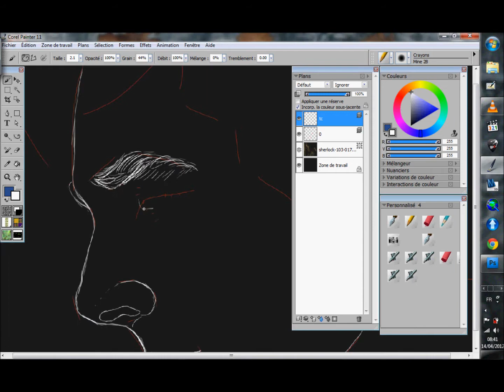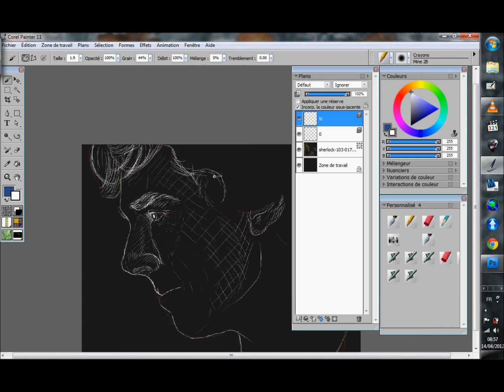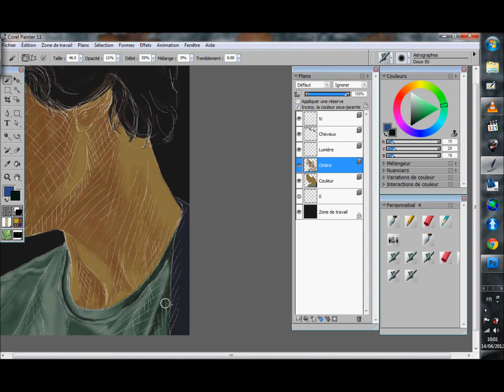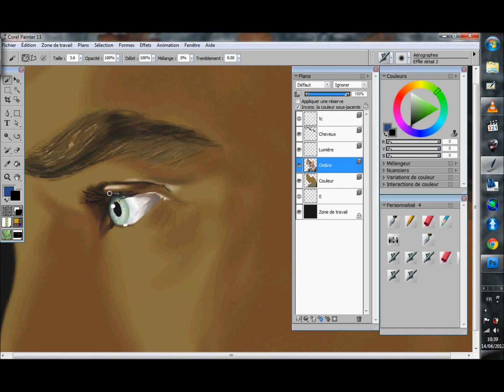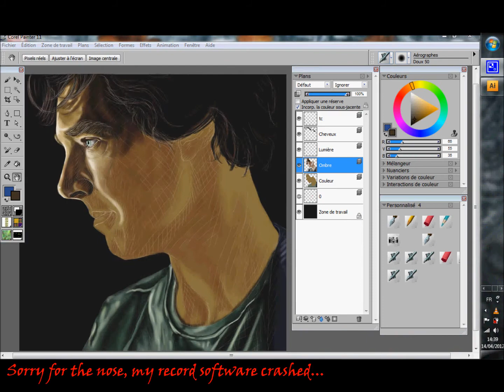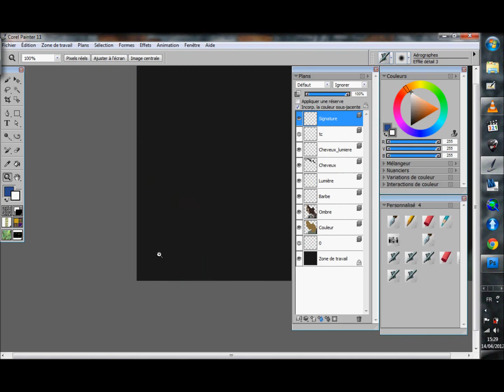Alone - Digital portrait (Benedict Cumberbatch as Sherlock Holmes)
An other portrait of Sherlock Homes played by Benedict Cumberbatch. I am very angry with my recording software which have crashed during the process, all the drawing of the nose and the forehead were lost... Sorry for that... I hope you'll enjoy it anyway !